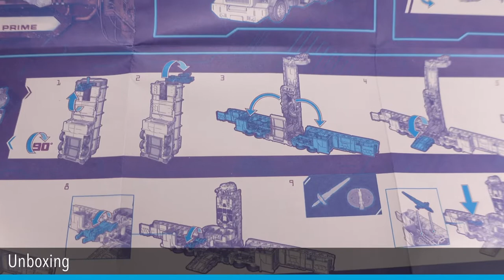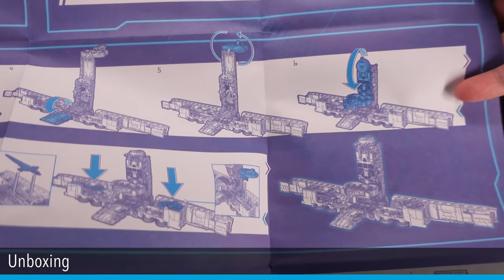Hasbro Transformers Legacy G2 Laser Optimus Prime Unboxing and Quick Review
Hasbro finally decide to come up with their latest interpretation of the G2 Laser Optimus Prime.  The aesthetics may not be for everyone but personally it grows on me overtime.  I feel Hasbro did a very good job this time round, the “holes” in the arms are legs are minimal this time round compared to their previous releases.  Hasbro even bothered to make a cover to cover up the whole the cab of the vehicle in robot mode.

Overall, this is a refreshing look at Optimus Prime after so many G1 interpretations from Hasbro.